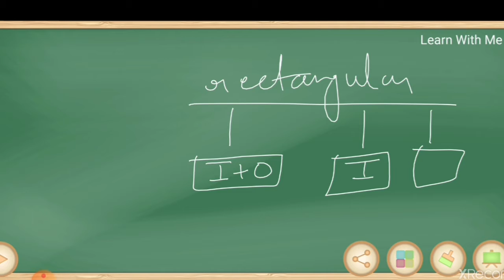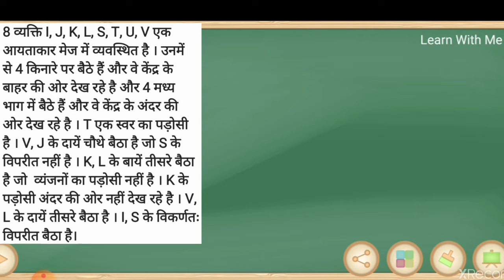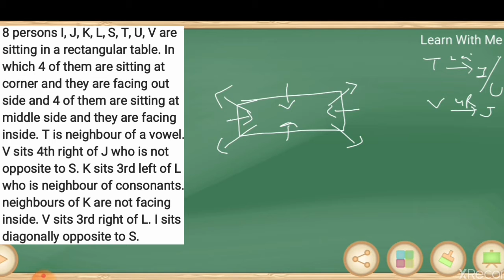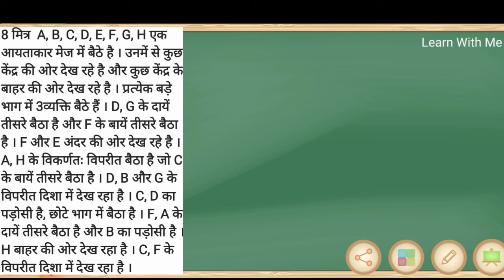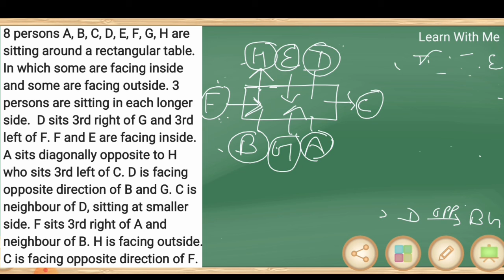Seating Arrangement & Puzzle । Rectangular(Facing Inside+Outside)Seating Arrangement । Short Tricks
Hello friends. this video is made for all type of competitive exams. In this video we discussed SEATING ARRANGEMENT & PUZZLE (RECTANGULAR BASED). We cover all type of questions ( from basic to high ) in our session.